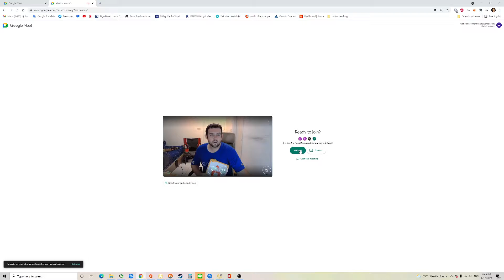K3 June 17